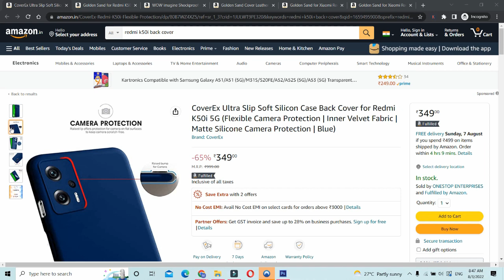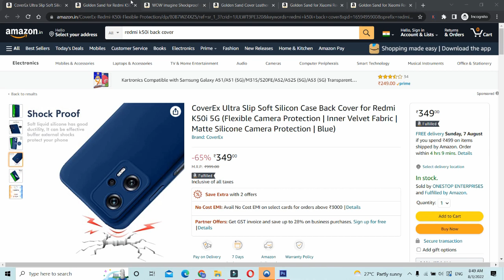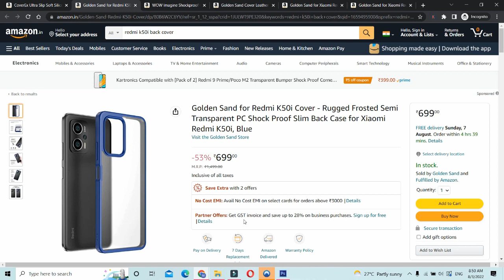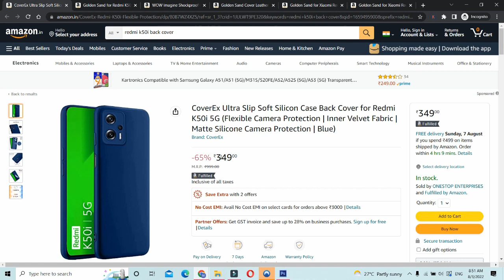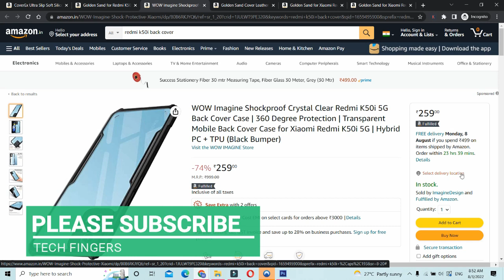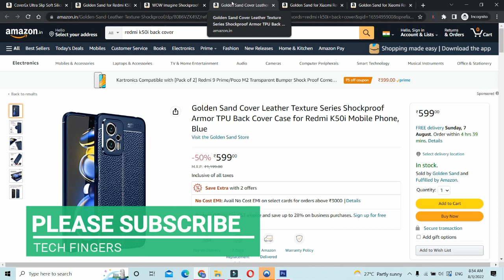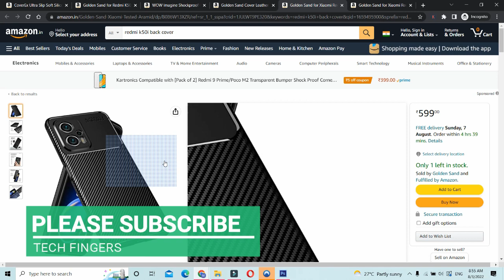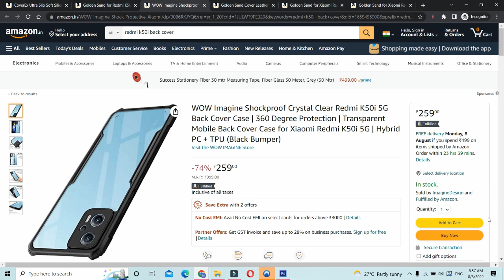Redmi K50i Back Cover | Best Back Cover for Redmi K50i | Best Back Case